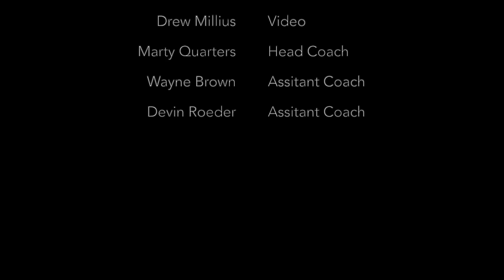Wisconsin Rapids Riverkings | Midwest USPHL Showcase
Wisconsin Rapids Riverkings:
Facebook: Wisconsin Rapids Junior A Hockey

Building hockey up and down the river.

Junior Hockey team under the United States Premiere Hockey League
Facebook: United States Premier Hockey League